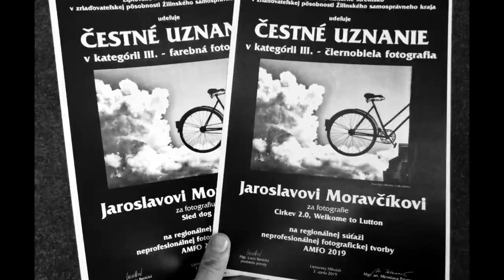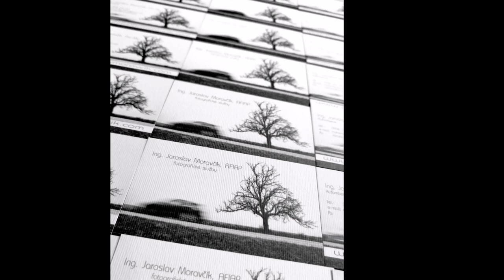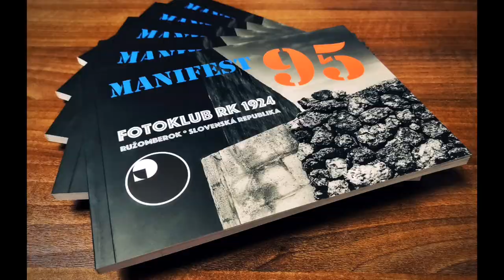Jaroslav Moravčík photography - The Best of 2019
Jaroslav Moravčík, AFIAP; Pro-Mo photography - The best of 2019